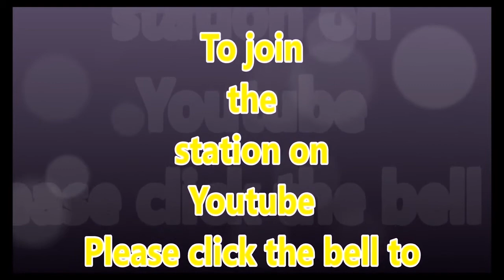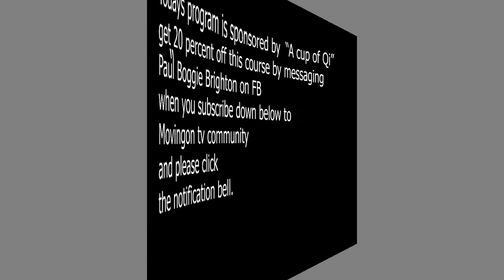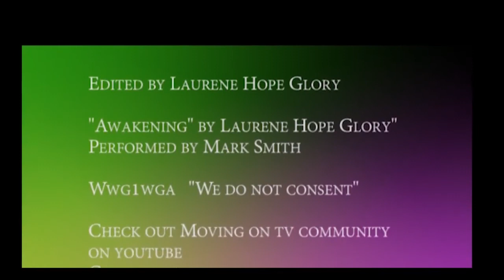Awakening 133 is about the Shock Absorber we need between our panic and temper and loss of control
In this episode I will teach you  a techiniqe I use to help you to move out of panic the charge goes down and It can act as the buffer I describe so you can calm down/ I practised this after I came out of the community and it works everytime. you just have to get to the panic fast and not let the mind and body do something that is not congruient with your spirtualtiy lol/ xx

Call Mon-Sat daytime:
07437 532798